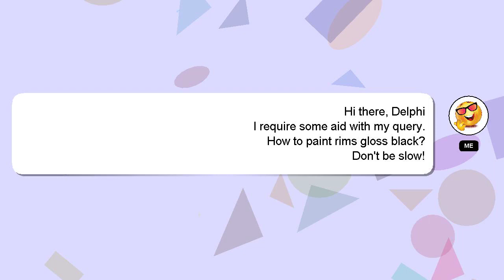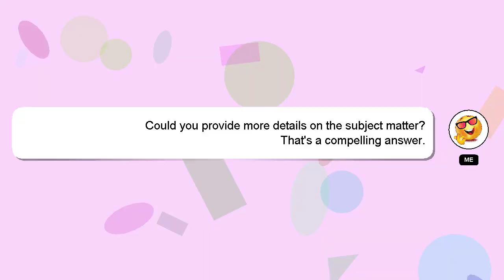How to paint rims gloss black?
A brief introduction of myself, Hey there, I am Delphi, pleased to make your acquaintance. I can assist you in discovering answers to your inquiries. - How to paint rims gloss black?

If you have more specific query you can comment or chat with me  and let me know your queries. Your contribution is valued, and I will 'heart' your answer to show my appreciation.

*2 What we are experimenting :*